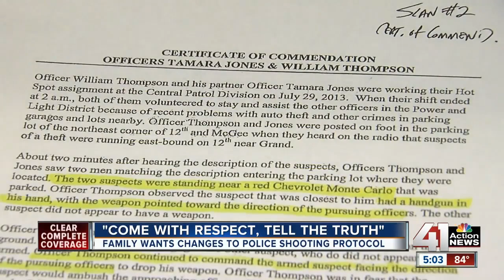Family wants changes to police shooting protocol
A family wants to see change after their loved one was killed by a Kansas City Police Department officer.